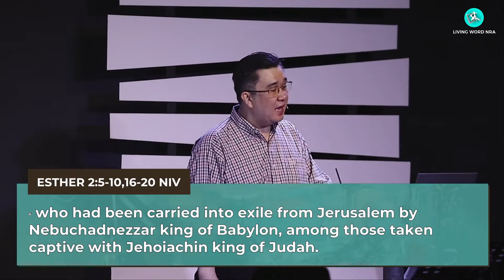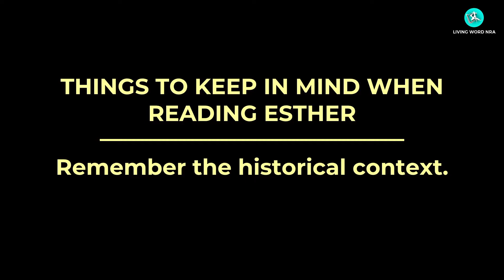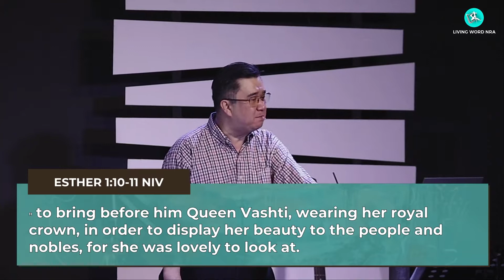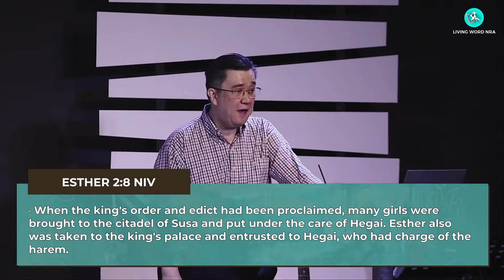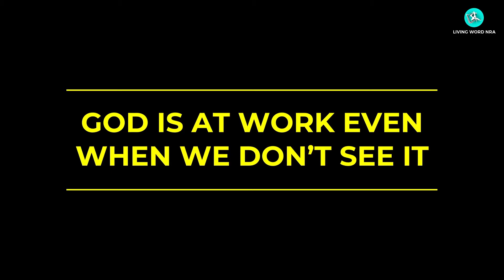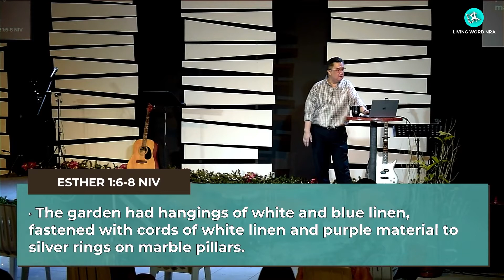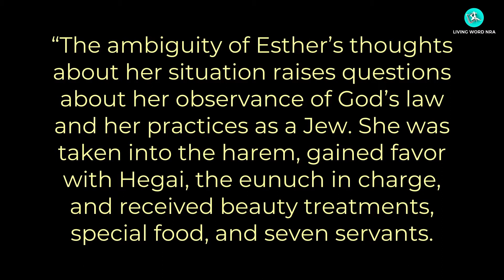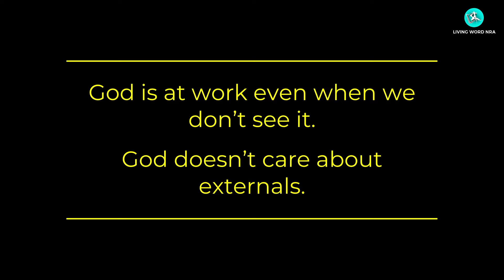From Captive To Queen | Ptr Nic Sy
Sermon Title: FROM CAPTIVE TO QUEEN
Scripture Text: ESTHER 1-2
Sermon Series: ESTHER: GOD BEHIND THE SEEN
By: PTR NIC SY

01:31 - ESTHER 2:5-10 NIV; ESTHER 2:16-20 NIV

THINGS TO KEEP IN MIND WHEN READING ESTHER
06:50 - 1. The book was put together after events of the story.
07:26 - 2. Refrain from making moral or ethical evaluations when none are given.
07:59 - 3. Remember the historical context.

26:15 - I. GOD IS AT WORK EVEN WHEN WE DON’T SEE IT

37:21 - "When God works in amazing ways, we see it. But when God works in the mundane, we think he isn’t there. But he is."

38:46 - II. GOD DOESN’T CARE ABOUT EXTERNALS

51:42 - "No matter how bad you failed at the beginning of your life, no matter what wrong moves you have made, God does not give up on you."

52:14 - "God consistently and continuously gives his grace to people who don’t deserve it, don’t ask for it and don’t even fully appreciate it after they get it."

54:04 - "You are not who the world says you are. You are who God says you are."

"GOD IS AT WORK EVEN WHEN WE DON’T SEE IT"

God is at work even when it doesn’t look like he is there. When God is silent, it doesn’t mean he’s absent. When God is hidden, it doesn’t mean he has abandoned us. He is working out his purposes and keeping his promises even when it looks like he’s not there.

To view our previous live services, go

May God's love reach more people as we share His word online. God bless and keep safe everyone! 😃